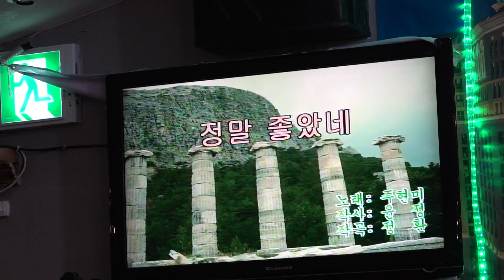가수 MC 김유정 무죄 실버예술단정기공연 2020년 2월20일